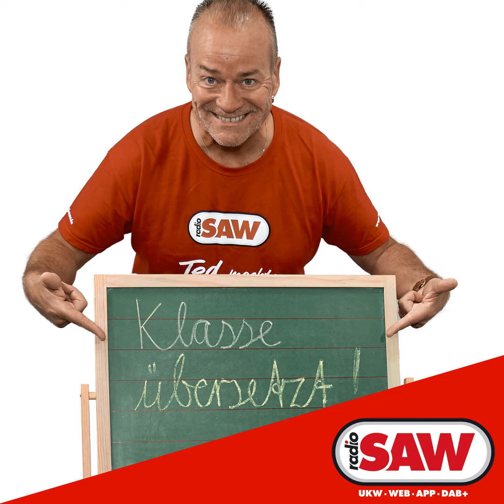Frans: If I were sorry